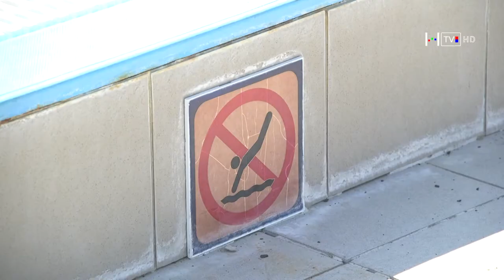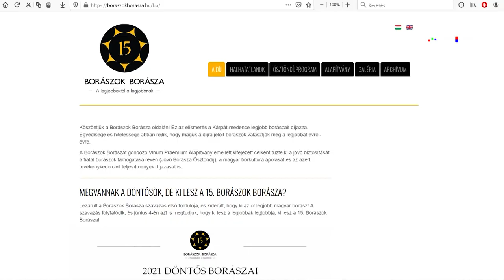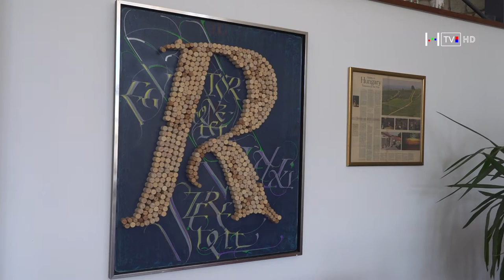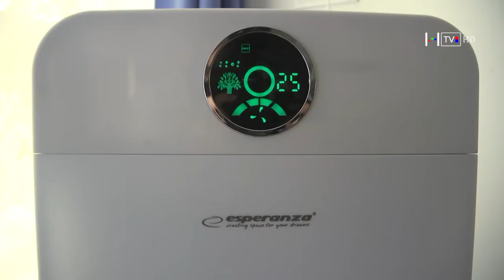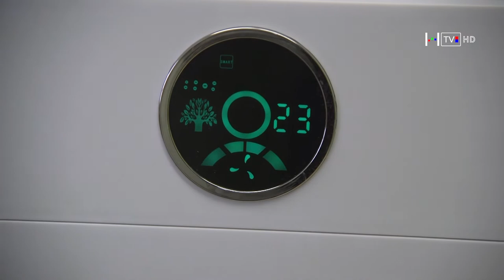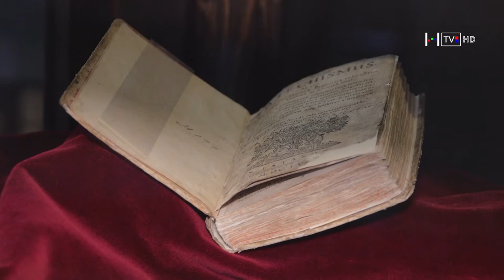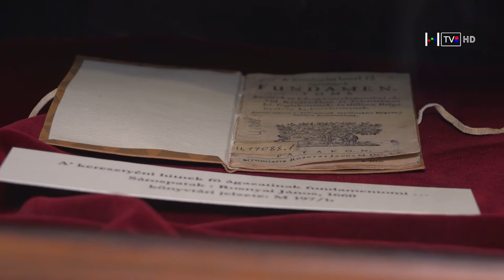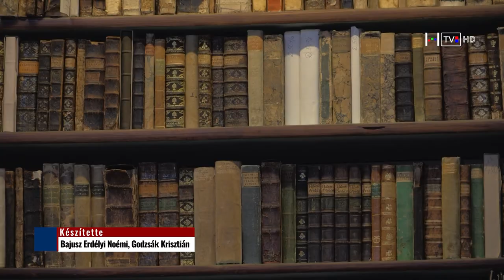Híradó l Hegyalja Televízió - 2021. május 11. kedd